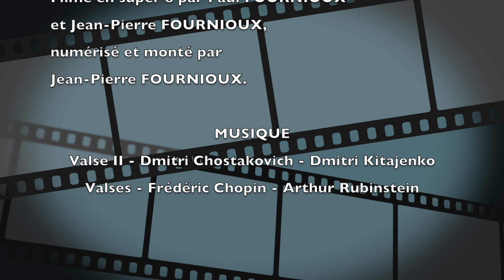La Fête à Cunlhat dans les années 1970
Cette vidéo traite de La Fête à Cunlhat dans les années 1970